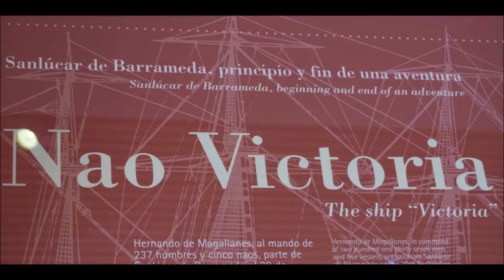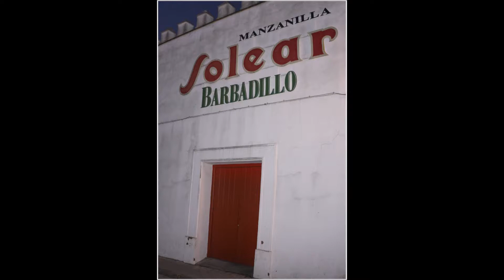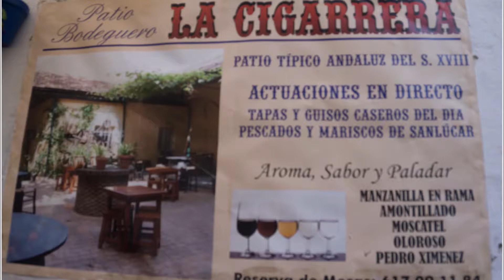ENP. SANLUCAR DE BARRAMEDA – Cádiz - España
Llegamos a Sanlúcar de Barrameda, después de un viaje en avión,  desde Valencia hasta a Sevilla. Y Luego en autobús hasta Sanlucar de Barrameda.

Desde el séptimo piso del Hotel Guadalquivir son maravillosas, podemos ver  las puestas de sol y los amaneceres, así como caminar por el casco antiguo  o acercarnos al paseo  marítimo en la desembocadura del Guadalquivir.

Sanlúcar, capital  mundial de la Manzanilla, podemos  disfrutar  sus  tapas y sus terrazas.
Pasear por la Playa de la Guía baja, es espectacular en su baja mar, y ver los caballos por la playa, los barcos que cruzan al Parque de Doñana o descalzarse por sus arenas.

FEBRERO  2019   VALENCIA  - ESPAÑA